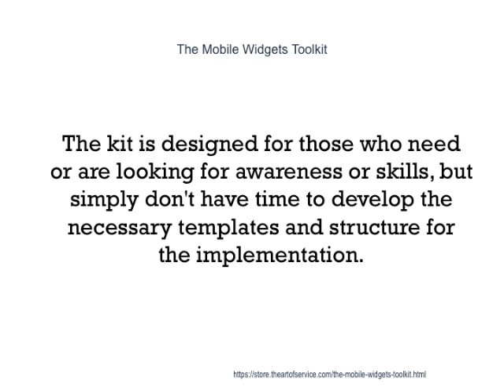The Mobile Widgets Toolkit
This innovative set of documents and ready-to-use templates will provide you with a head start for both learning and applying of a Mobile Widgets approach that meets today's standards.